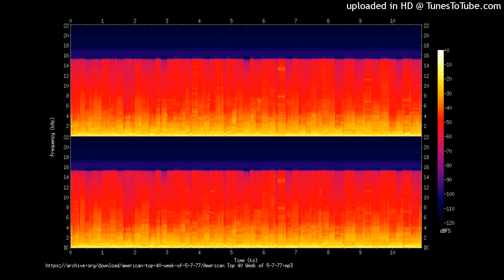Stolen Dreams S. Peak